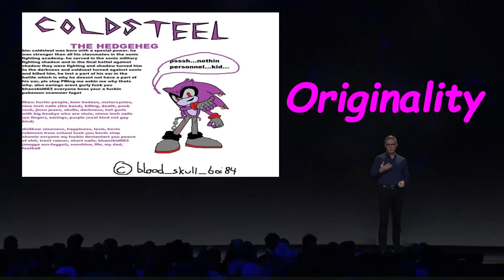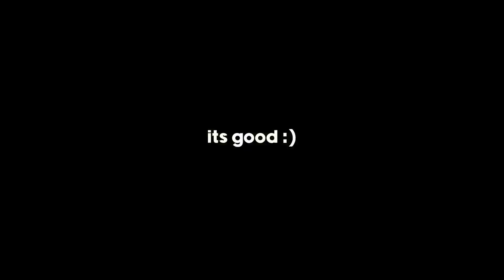COOL ZOMBIE ROBLOX GAME | DEAD SLATE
TIMESTAMPS:
0:00 - 0:38 Introduction
0:37 - 1:00 A pickle for the knowing Ones
1:00 - 1:39 What Dead Slate does right (Mechanically)
1:39 - 1:47 Contrast into oblivion
1:47 - 2:04 HE ENTERS
2:04 - 2:45 What Dead Slate does right (Mentally)
2:45 - 3:14 Video over GET OUT!
3:14 - 3:21 A pickle for the knowings Ones part 2